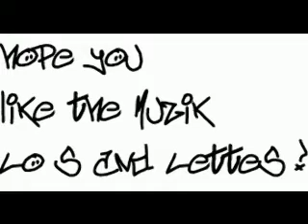Never had it made - ICP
Track 13 on COC!